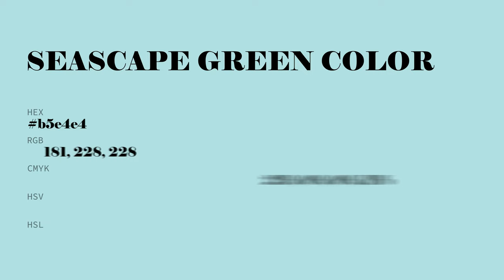Seascape Green color b5e4e4 hex color - Blue color - Warm color b5e4e4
What color is Seascape Green ? b5e4e4 hex color - Blue color - Warm color b5e4e4

Hex b5e4e4 Color Code is also known as Seascape Green color.